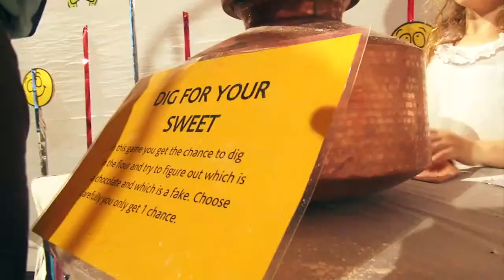A Glimpse of GGIS Glimpses 2014